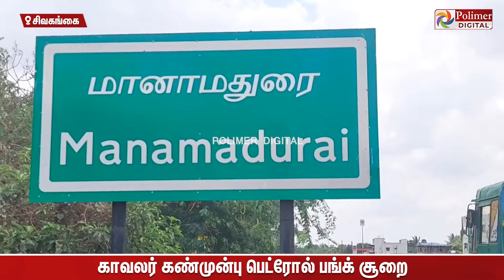காவலர்களின் கண் முன்பு அதி பயங்கரம் - பெட்ரோல் பங்கில் நடந்த களேபரம் - என்ன நடந்தது?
/ polimernews